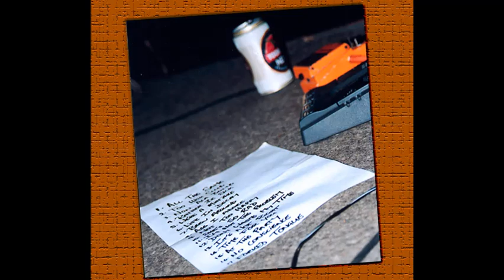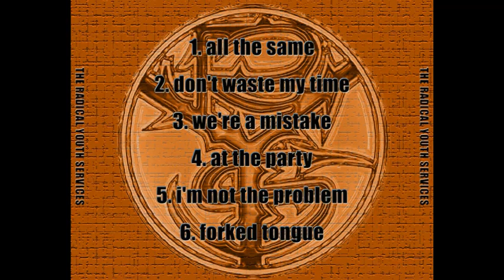Don't Waste My Time (Studio Version)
Recorded in August 1997 as part of an EP that was never released. Engineered by Dave Tozer at Crystal Clear Recording Studios. Mastered by Steve Smart at EMI 301.